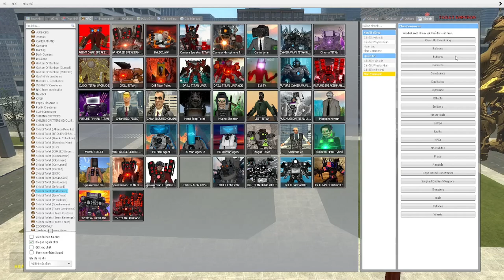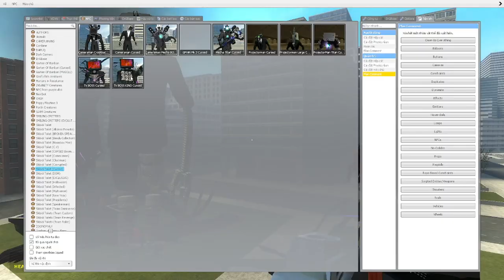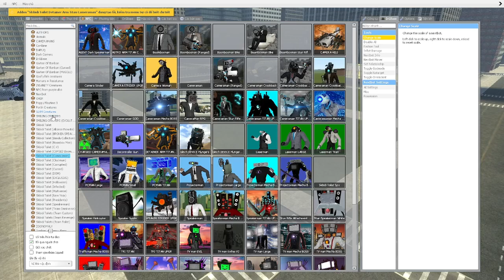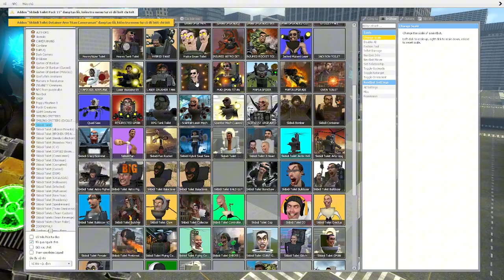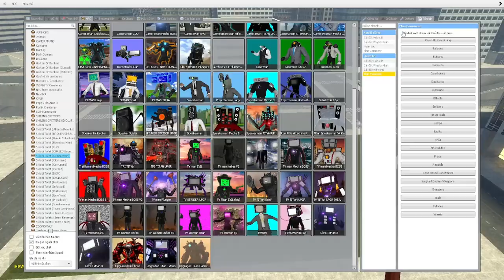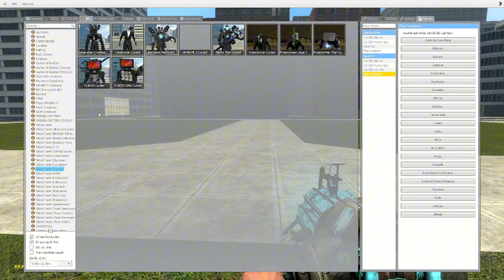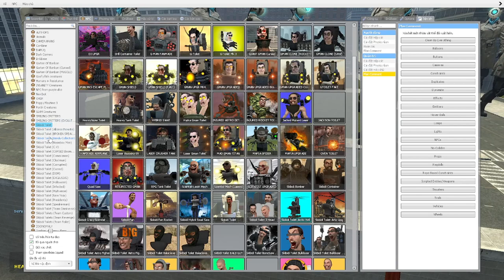skibidi toilet multiverse 343